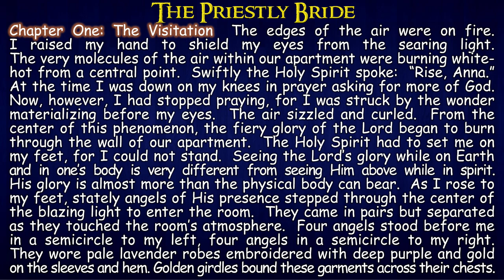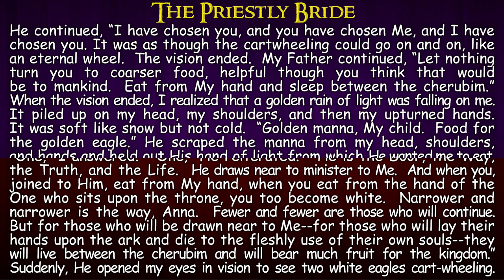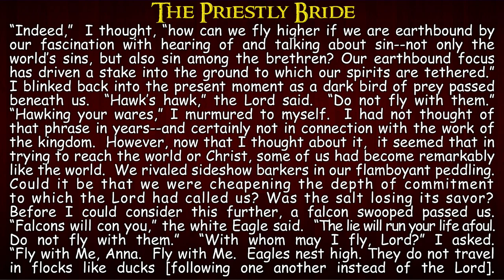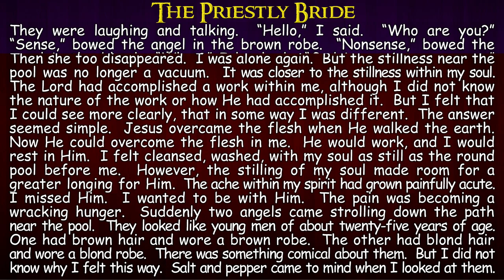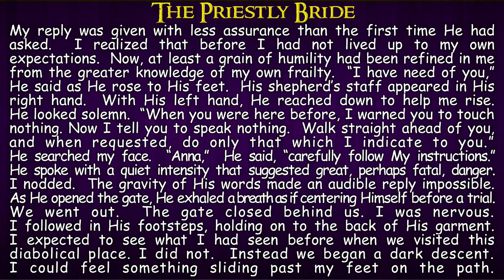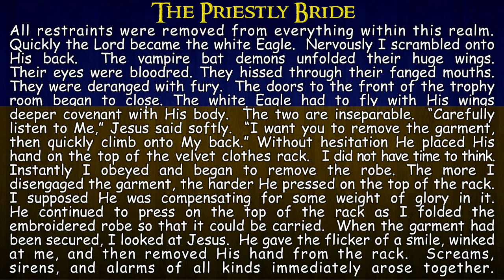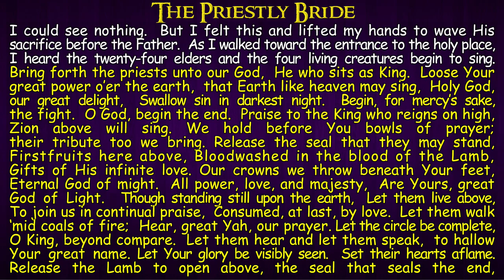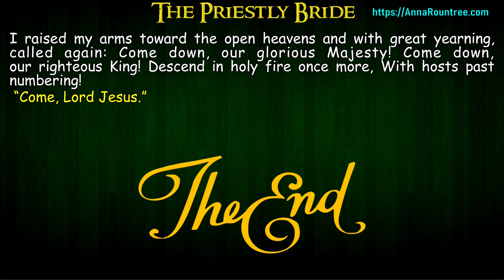the PRIESTLY Bride: Anna Rountree (Full, Fixed TextVideo)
Discover the secret of the hidden stairway into the heart of God and how to pursue Christ as His bride through this exploration of Jesus in previously unconsidered, breathtaking ways. Explore the unspeakable marvels of our God.

** This video version has been fixed, the previous video incorrectly had the text 'The Heaven's Opened' on each page. Please purchase the complete/combined book, 'Heaven awaits the Bride' online, it has sections and notes that are not in the video. It combines both books into 1, The Heavens Opened & the Priestly Bride.

On Anna's site (AnnaRountree.com), she is recording the Audio for her books. So you can hear her actual voice reading it, rather than this video, where my male voice is trying my best to impersonate her.